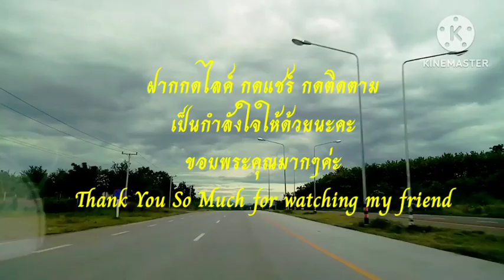😀บรรยากาศดีผ่อนคลาย #​เพชรบูรณ์&​เมืองเพชรบูรณ์​ #​พาชมบรรยากาศยามเย็น☁️🌝❤️